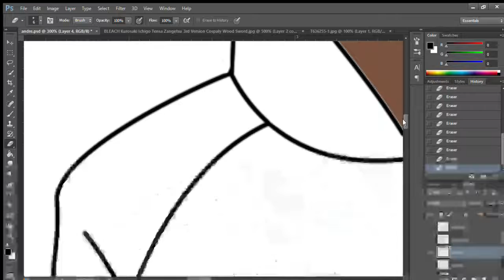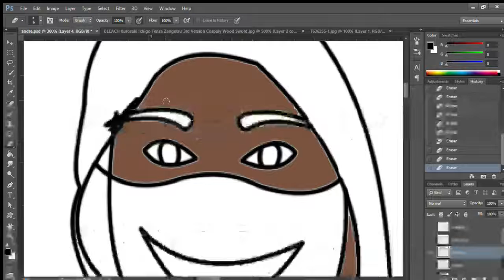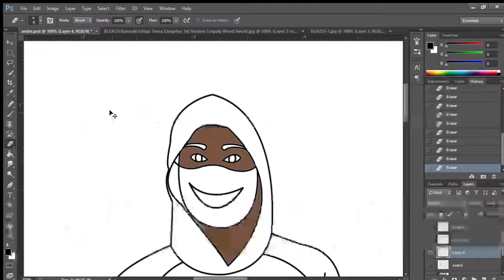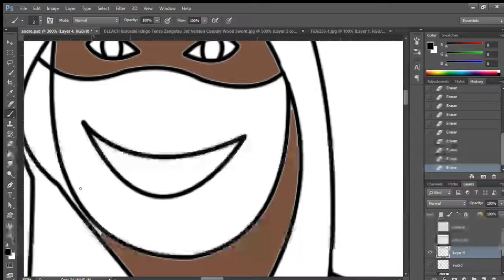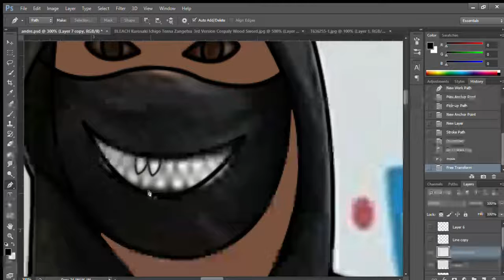Digital painting part 1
Digital painting done in photoshop on July 7, 2018 by Jhomo Moodie